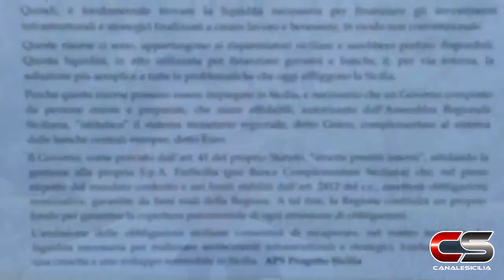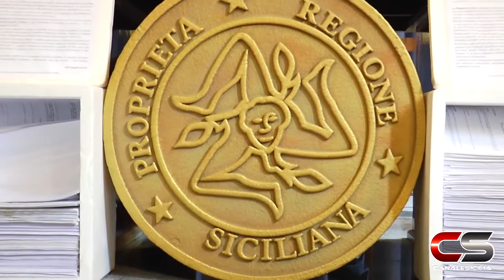Progetto Sicilia - Le interviste a Palermo del 18 settembre 2014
Progetto Sicilia - Le interviste a Palermo del 18 settembre 2014 - Servizio di Cristina Miragliotta